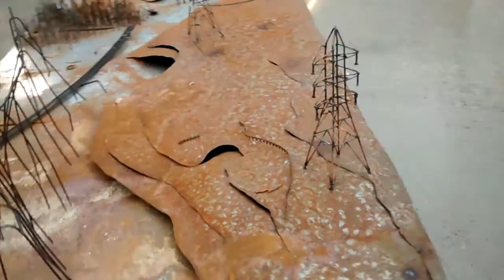Rob, Nick, Dale and Laura work from A.L.E (A Landscape Exhibition) 2014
A.L.E (A Landscape Exhibition)
Taking a skewed look at the subject of the landscape in art, artists from the General Practice collective place the landscape at the forefront of their practices as they determine new points of departure.